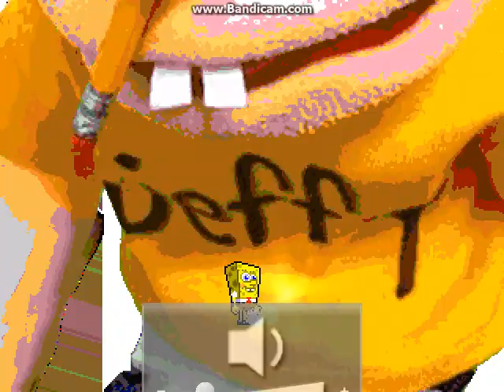Mugen Spongebob Squarepants and Splaat CVS Vs Retarded Spongebob Squarepants and Retarded Splaat CVS